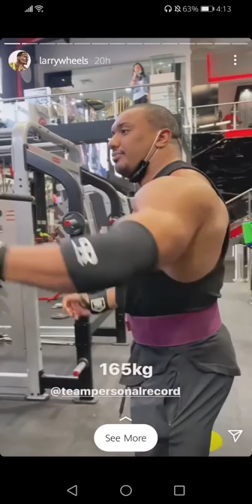Larry Wheels working out in the gym - 165 kg weights ⚒️💪🏿